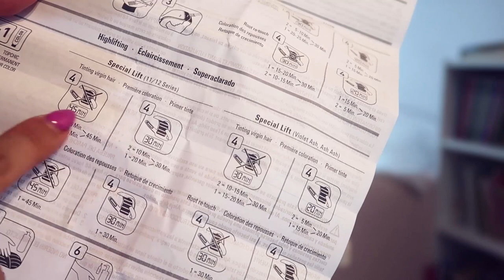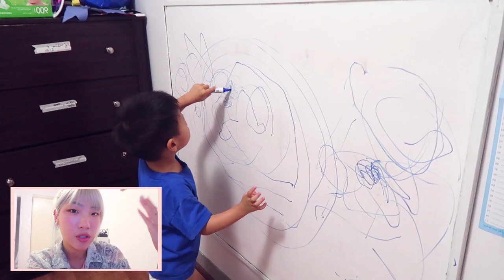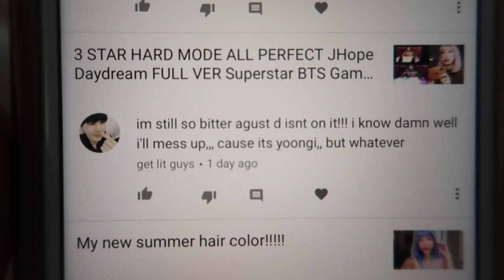Dyeing my son's hair with only 10 min of bleach (omg it's baby jimin)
I dyed Galahad's hair and it turned out really cute but I also reflected on this and that and talk about how I felt-- it turned out similar to Jimin's Fake Love hair and we all like it

Goldwell Topchic 12BN Color
Goldwell Topchic 40v developer
Hair dye brush & bowl
Blond Brilliance Express Lift Bleach (similar)

Toronto, Ontario
M2K2Y6
CANADA

-Lakey Inspired - New Day